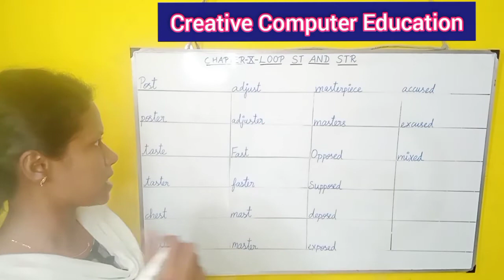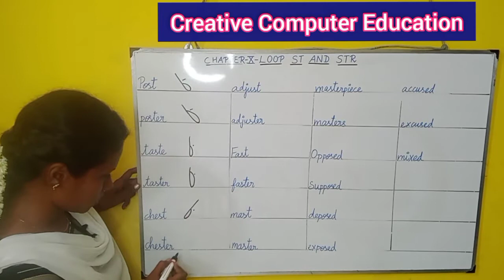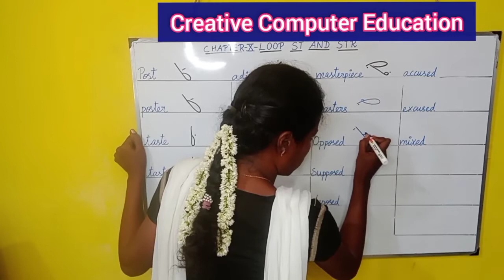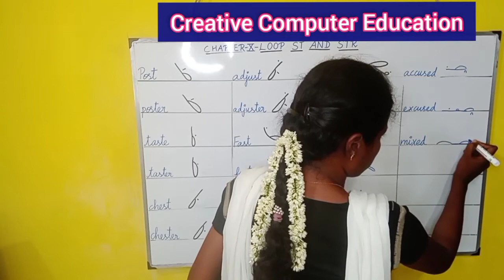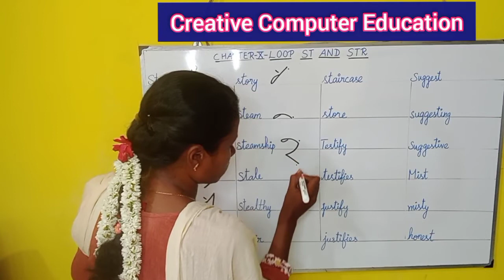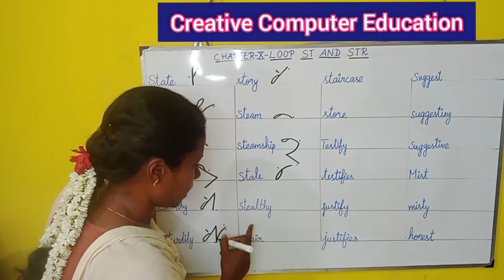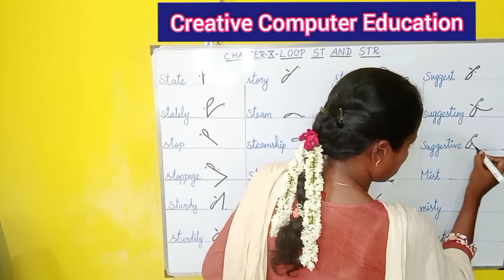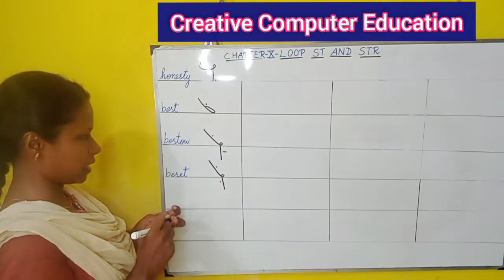Shorthand Chapter 10- Loop ST and STR -part2 or Steno Online Class Day-39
Online Admission

Steno Class : User Id : 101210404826 Password : 123
COA Class: User Id :  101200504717  Password : 123

 Our CCE - Creative Computer Education institute has been excelling in providing computer education for the last 17 years.  [Established on Oct -2003].
 Our company is ISO 9001:2008 certified institution and operates under the Mother Teresa Educational Foundation.  More than 7000 students have completed their training at our educational institution and are currently working in government department and private Organization.
 Our CCE Creative Computer Education institute has been teaching coa - computer on office automation for the last 15 years.
 All the students who studied with us coa - computer on office automation have passed the government examination.  The textbook is designed to make coa - computer on office automation training easier to understand.
 coa - computer office automation recipe description is designed in a very simple way and coa - computer office automation course video classes required for the Theory and Practical classes required for the coa - computer office automation course are designed to be very simple to understand.
 coa - computer on office automation has been designed as a book to answer the questions asked in the last 10 years in the state exam.
 Students joining coa - computer office automation course training will be provided with coa computer on office automation book, practical guides, mobile apps.  Students enrolled in coa computer on office automation training do not have to pay any fees for the next exam if they do not succeed.
 In addition, our CCE Creative Computer Education institute conducts the following Class in online.  Tally, C ++, Java, Javascript, HTML, CSS, Photoshop, Page Maker, M-s Office, Spoken English classes are offered in Tamil way at very low Fees.
 Certificates are sent to the home address of the students who have completed the training.
 We provide management software for all typewriting and computer training Institutes all over tamilandu.